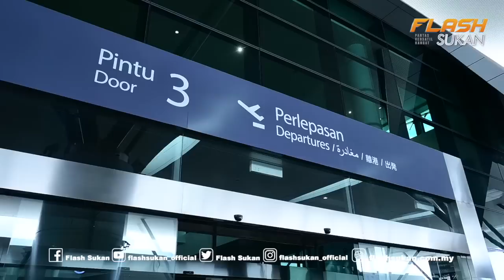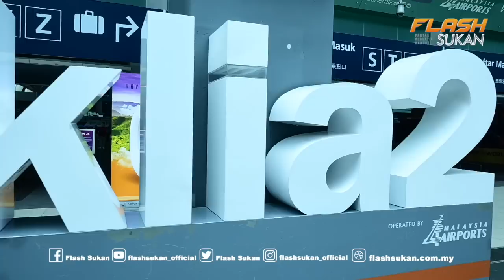Harimau Malaya berlepas dari KLIA2 ke Chiang Mai, Thailand bagi menghadapi kejohanan King's Cup 2022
Harimau Malaya berlepas dari KLIA2 ke Chiang Mai, Thailand bagi menghadapi kejohanan jemputan 48th King's Cup 2022.